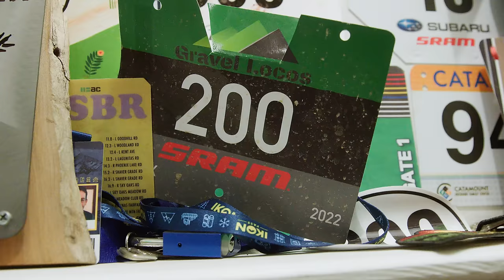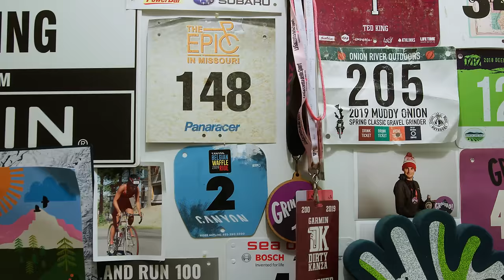"I'm Back!" – Ted King's Journey to Unbound Bound Gravel Begins | Return of the King | Episode 1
Ted King pioneered the trend of WorldTour to gravel pro and did it with a splash, first winning Unbound Gravel in 2016.

Having turned 40 and still with his undying passion for riding, the two-time Unbound winner wants to give it one more go. He’s hired a coach and a nutritionist, and he’s as focused as ever. He’s essentially a pro again, but this time when he rolls out the door, he’s prepared to get a little dirty.

Follow King’s journey as he looks to win gravel's biggest race one last time.

Creative production by Chris Milliman